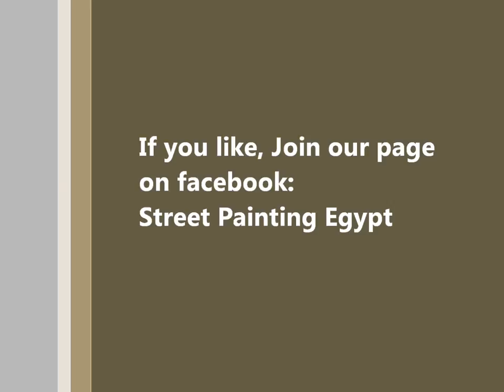Street Painting Egypt at Maker Faire Africa